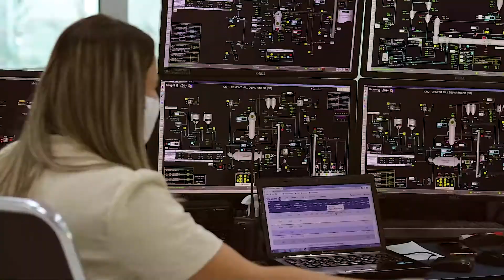Elizabeth Cimentos - Paraiba